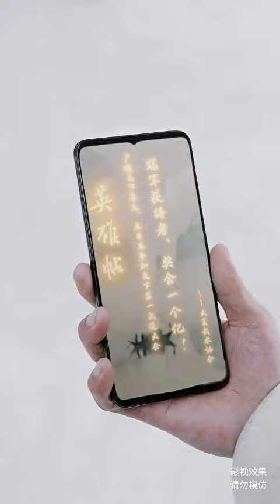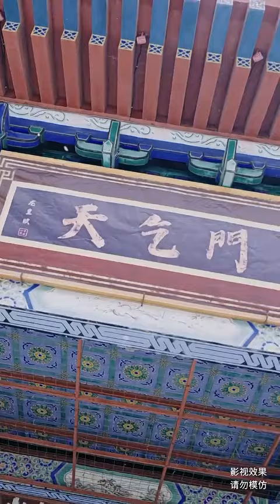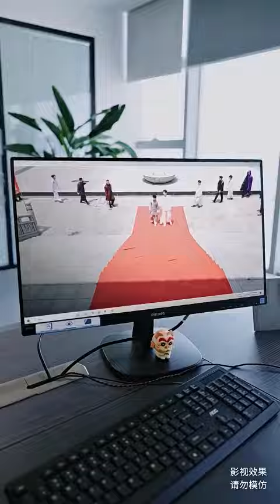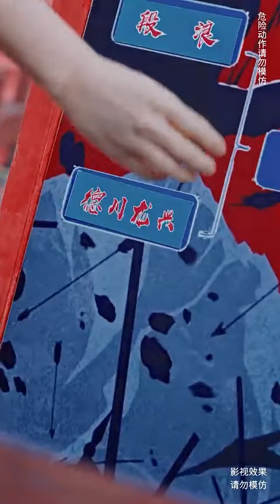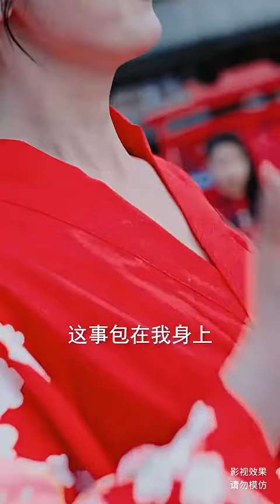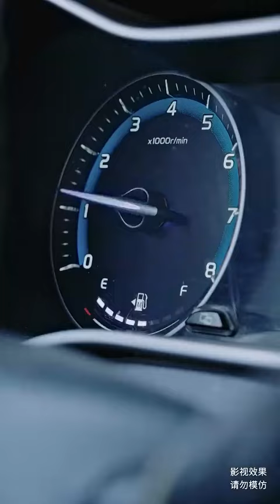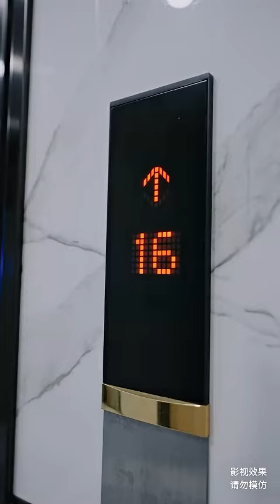【龍醒】窮小子去參加比武大賽被所有人看不起，沒想到他竟然擁有龍神傳承，富家千金對他一見鐘情，千裡追夫終於打動他！【全集】短劇